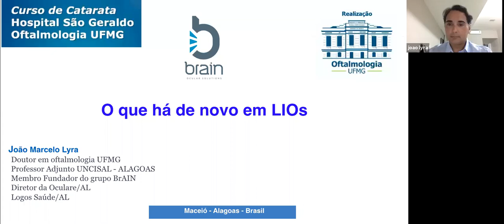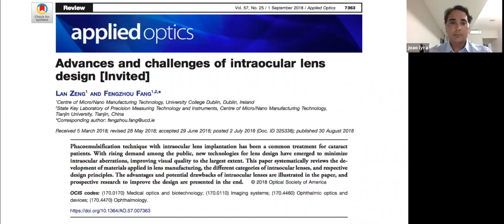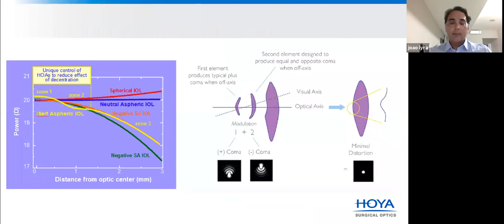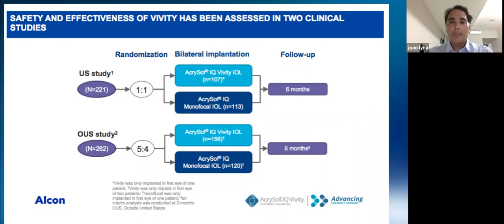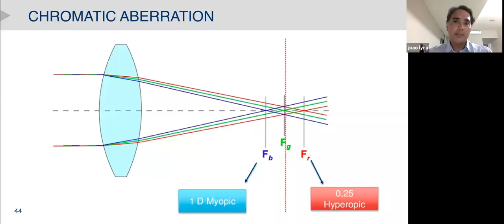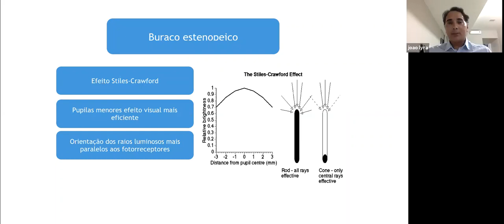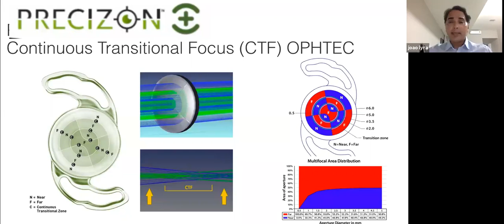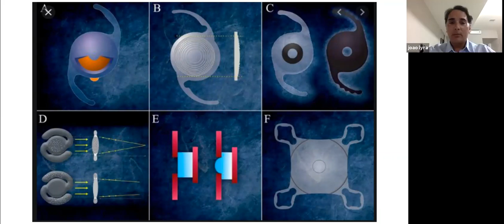Curso de Catarata 2020 João Marcelo de Almeida Lyra 08.09.2020